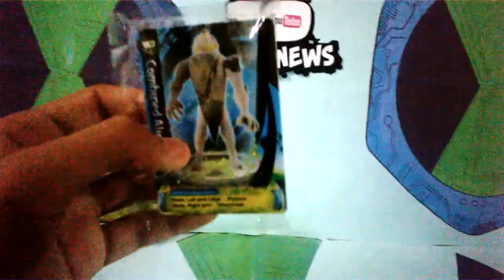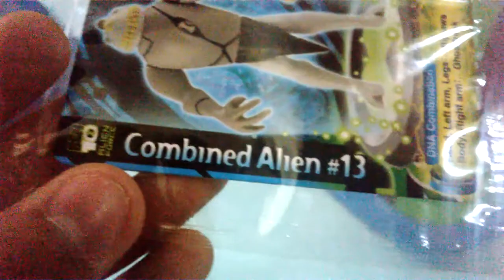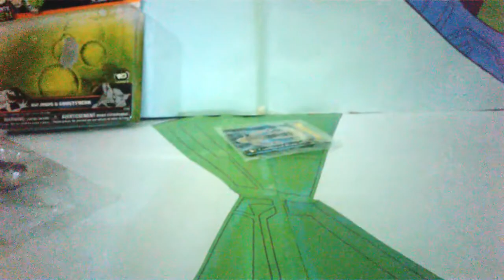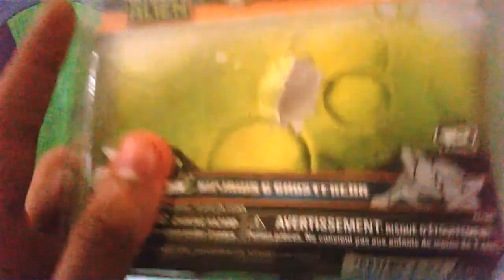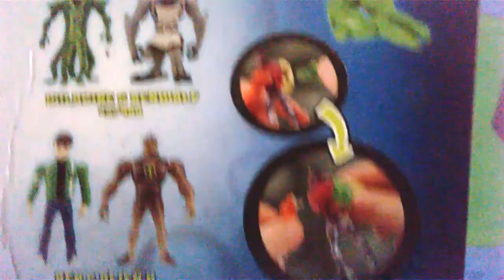Análise- Mini-Figuras Criação Alien / Aquático e Fantasmático Ben 10 UA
Saiba tudo sobre as mini figuras Aquático e Fantasmático da coleção Criação Alienígena  do Ben 10 Supremacia Alienígena.

Gravação de: Herbet de Jesus Ferreira